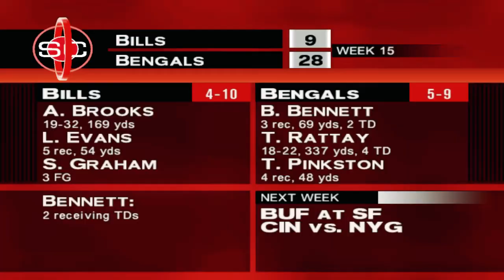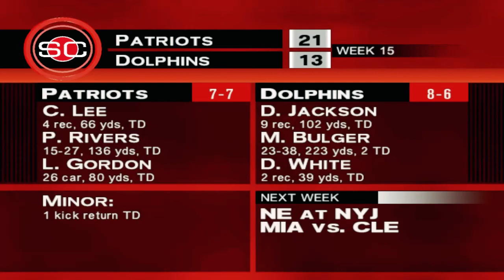CONFLICT With The CHIEFS | ESPN NFL 2K5 Franchise Mode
ESPN NFL 2K5 Franchise Mode Featuring The Denver Broncos!

Record: (8-5)
Game:  (4-9) Kansas City Chiefs
Difficulty: All Pro
Team: Denver Broncos
Year: Year 1 Week 15 (2004)
Video Game: ESPN NFL 2K5 On Playstation 2
Game Mode: Fantasy Draft Franchise Mode

Key Players:
HB LaDainian Tomlinson
QB Byron Leftwich
WR Chris Chambers
OLB Lavar Arrington
MLB Keith Brooking
FS Brian Dawkins

ESPN NFL 2K5 is an American football video game developed by Visual Concepts for the PlayStation 2 and Xbox consoles.